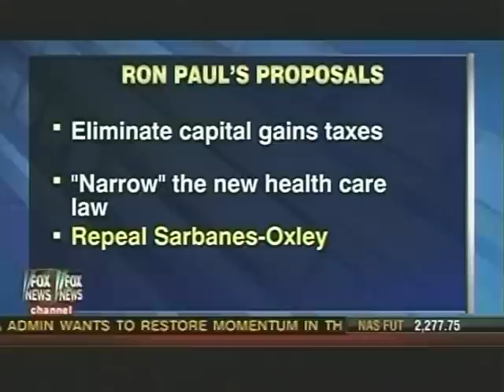Doug Wead To Fox Talking Head In Regards To Foreign Policy "The Constitution Is Not Dangerous"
Airing Date Dec.30, 2011